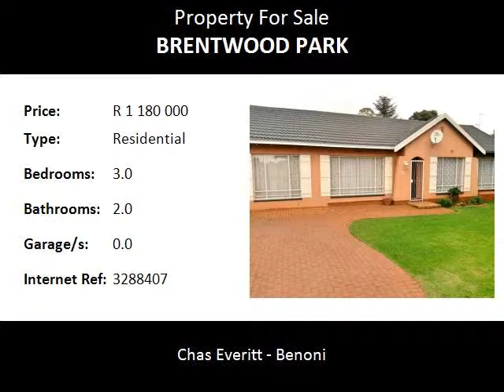3.0 Bedroom Residential For Sale in Brentwood Park, Benoni, South Africa for ZAR R 1 180 000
Bedrooms: 3.0
Bathrooms: 2.0
Garages: 0.0
Price: R 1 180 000

Property Description:

LARGE STAND 1000 M2 . Walking through the entrance an open plan lounge and dining room.  A large tiled study or possible bedroom.  Open plan family room with a sliding door that opens onto a covered patio and braai area.
3 Bedrooms and 2 bathrooms.  Double carports.